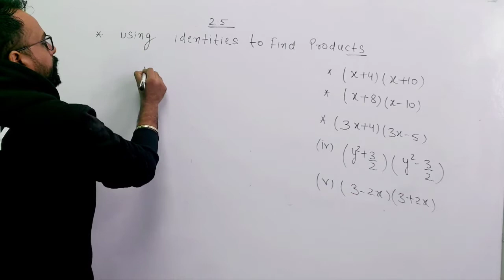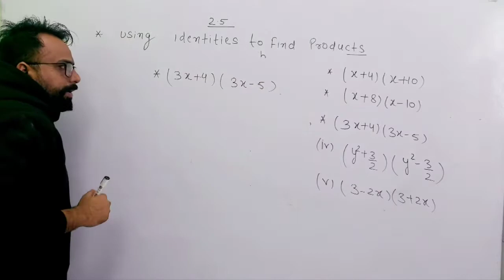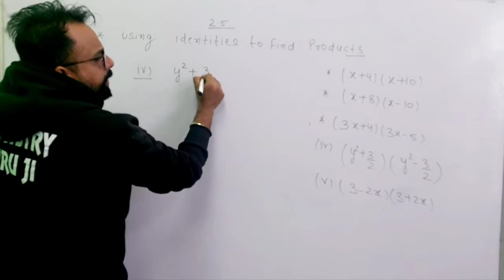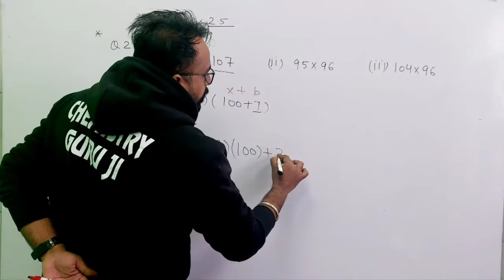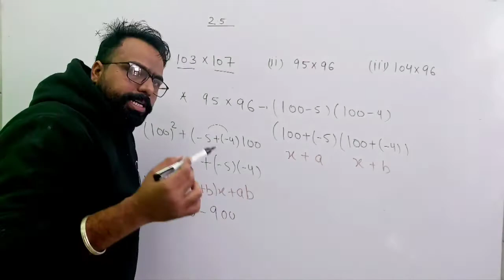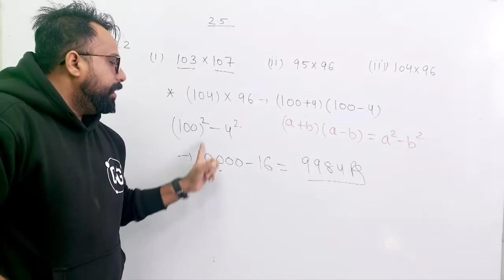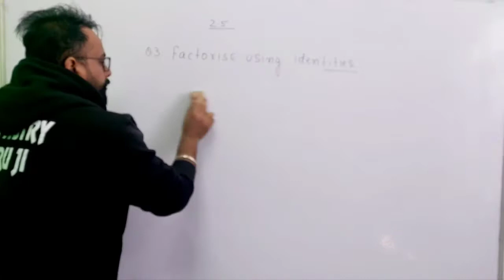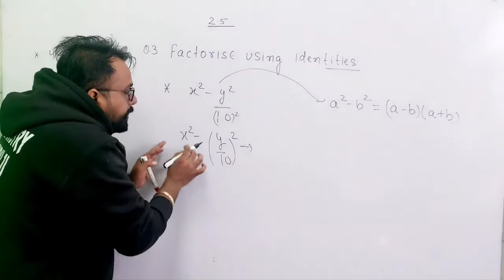ClASS 9th POLYNOMIAL Exercise 2.5 Q1 to Q3 NCERT Term -2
Next video will be uploaded soon .CG foundations.class 9th polynomial Exercise 2.5 Q1 to Q3